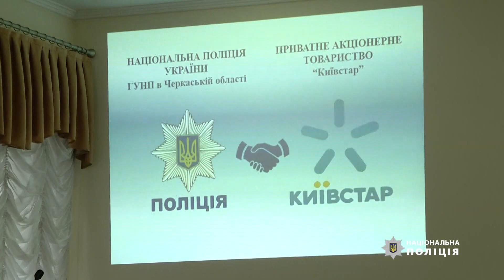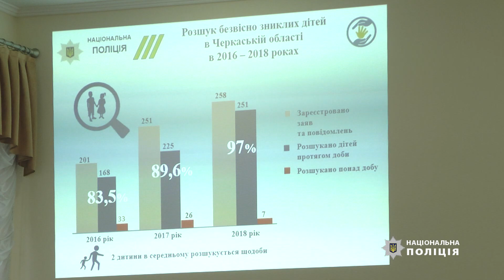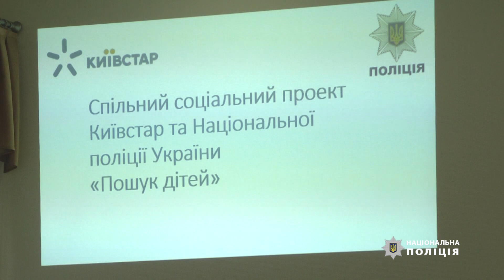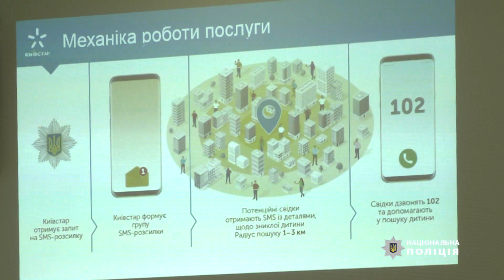На Черкащині стартував спільний інформаційний сервіс Національної поліції України та ПрАТ «Київстар»